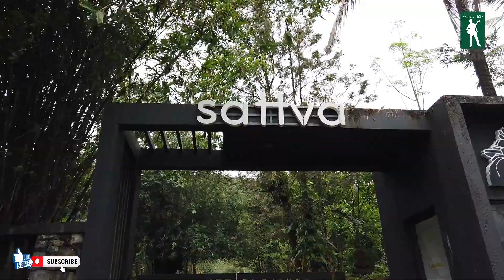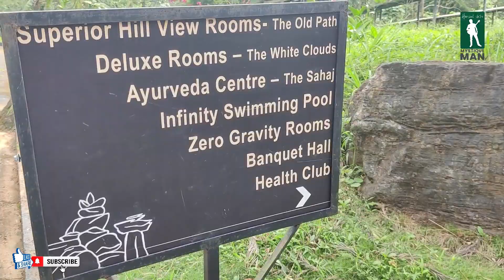KAKKADAMPOYIL|3 STAR RESORT |TOP DESTINATION IN KERALA|MYSTIQUE MAN|HARSHAL SHIHA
music videos,entertainment videos,family time